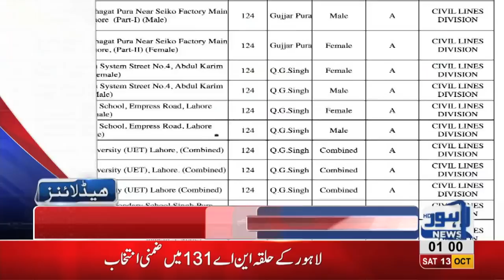01 AM Headlines Lahore News HD – 13 October 2018